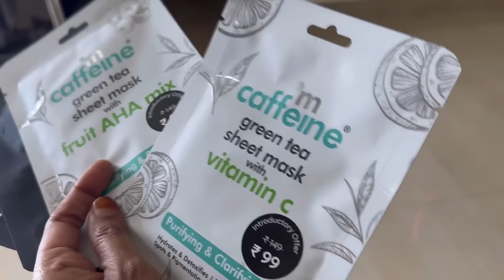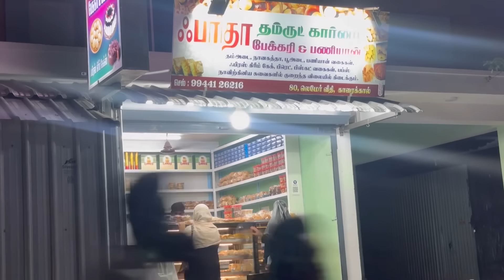Mom routine♥️ Rmba naal Aprm Innaiku tha Housewife uh iruka pola 😅 Car drive panna epo kathukita 🙌☺️